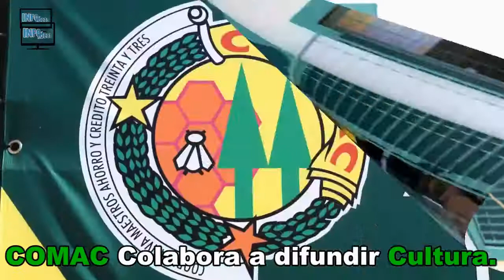INFO IDEAS TV-HD-Dia del Niño -11 Agosto 2018 - ideas tv.